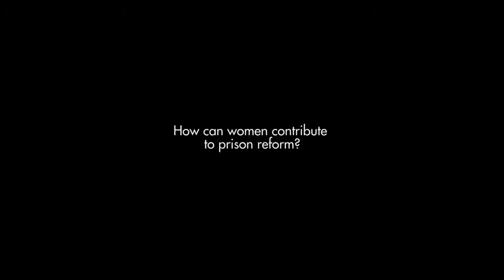Orit Adato (Israel)- Female Wardens Decrease Tensions in Prisons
In her earlier role as commissioner of the Israeli Prison Service, Lt. Gen. (Ret.) Orit Adato used her influence to increase the number of women working in key roles. In this interview from Jaunary 2012, she explains that this was not just done to promote women based on their gender. Rather, she noticed that when women hold high positions in a prison, such as warden, the tensions and incidents of violence decrease. As Israel's only female three-star general and the country's only woman to head a security organization, Gen. Adato has used her influence not only to bring greater visibility to women in the security sector but also to bring needed reforms that reduced tension.

To learn more about Gen. Adato and The Institute for Inclusive Security's work to promote the role of Israeli women in peace and security decisions, please